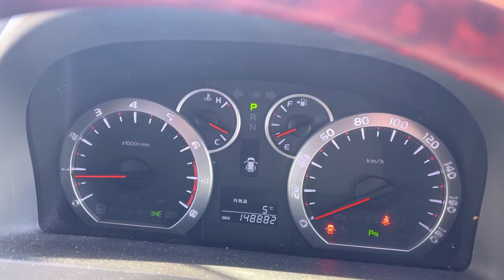Vellfire Toyota alphard camper Campervan